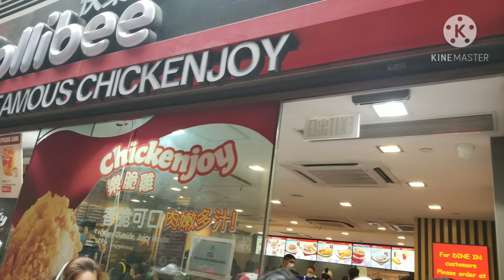BUHAY NMIN MGA OFW (H.K) Rest Day#vlogs